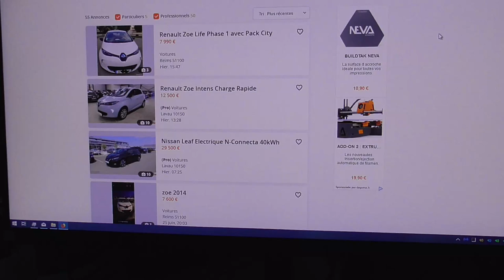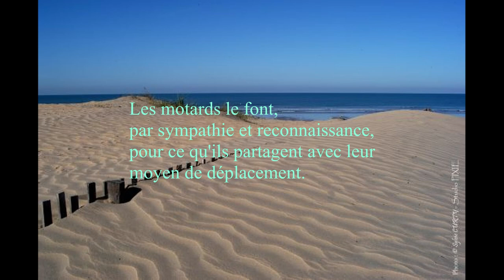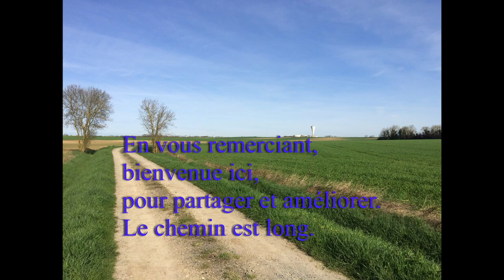156/ Cette chaine pour vous, avec vous, grâce à vous. Merci.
Novembre 2018 au pas de ma porte, une vidéo sans prétention, juin 2019.
un peut de chemin parcouru, en partageant des moments et expériences avec les commentaires constructifs.
Un lien en quelque sorte, au-delà de la ZOE, qui reste et restera le point de référence.
Pas banal cette Zoé :)